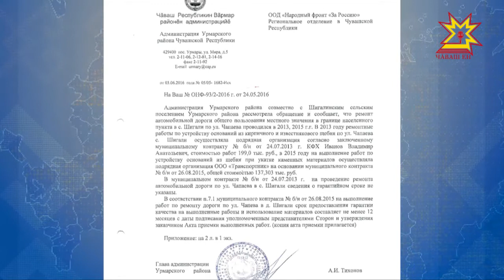В деревне Шигали 4 года жили с дорогой, построенной наполовину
По документам — дорога, а в реальности — только половина дороги. Так 4 года жило население деревни Шигали Урмарского района. Дело в том, что подрядчик просто не положил верхний слой полотна. Ольга Пырочкина расскажет подробнее.